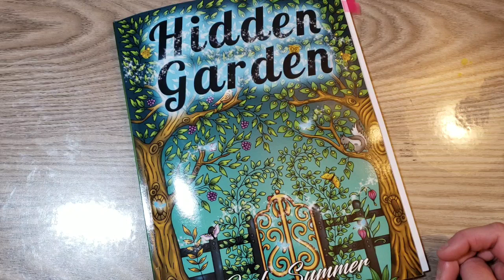Hidden Garden Color Along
Hello and welcome! I hope that you have enjoyed this video.
Any links to products, pages, channels referenced in this video are just below. If you shop through my link I do receive a tiny commission and all funds earned will be put back into this channel to purchase books and supplies to keep the channel fresh and new.
Again, thank you for taking the time to view my video. It is appreciated beyond measure. Peace, Love, and ... Happy Coloring!